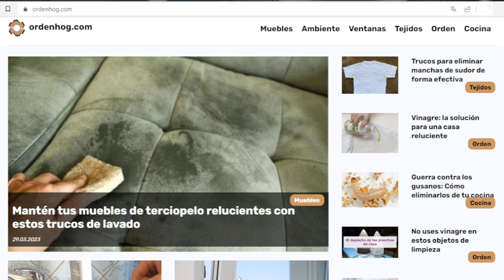Acaba con los pececillos de plata en tu hogar en 5 pasos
¡Bienvenidos a este tutorial sobre cómo eliminar los pececillos de plata o insectos de la humedad! Estos pequeños bichos pueden ser una molestia en nuestros hogares, especialmente en lugares con alta humedad. En este video, te mostraremos algunos consejos y trucos para deshacerte de ellos de forma efectiva. ¡Así que prepárate para aprender y tomar acción para tener un hogar libre de estos insectos!

Introducción: descripción breve de los pececillos de plata y la problemática que pueden generar en el hogar.

Causas de la aparición de pececillos de plata: factores que contribuyen a su presencia, como la humedad, falta de ventilación y acumulación de restos orgánicos.

Cómo identificar a los pececillos de plata: descripción de sus características físicas y comportamiento.

Peligros que representan los pececillos de plata: explicación de cómo pueden dañar objetos de la casa y afectar la salud.

Cómo prevenir la aparición de pececillos de plata: recomendaciones para mantener la casa limpia, seca y bien ventilada.

Cómo eliminar los pececillos de plata: consejos para acabar con los pececillos de plata de forma efectiva, utilizando desde trampas caseras hasta productos especializados.

Conclusiones: resumen de los puntos clave para prevenir y eliminar los pececillos de plata, y la importancia de mantener un hogar libre de estos insectos.